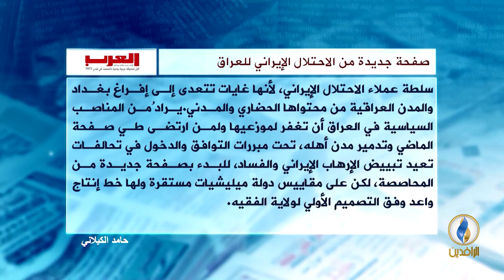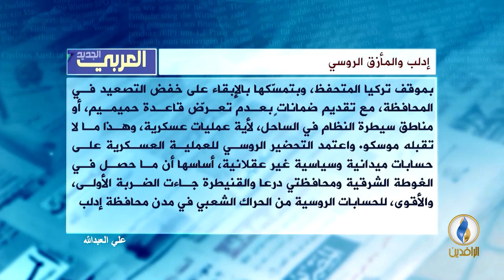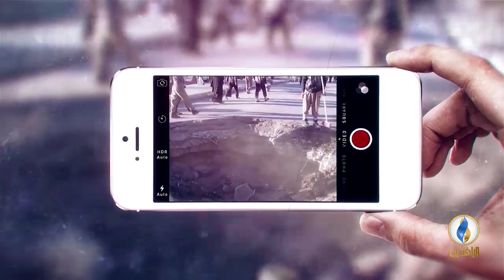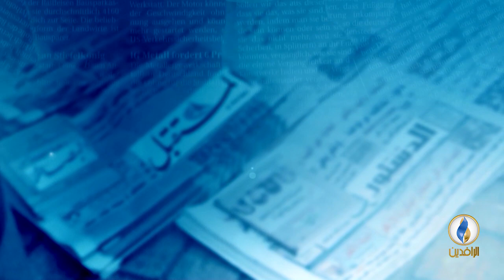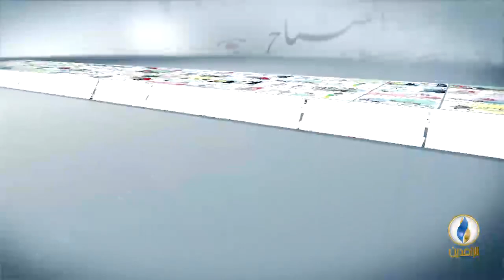صدى_الأقلام | 20 - 9 - 2018